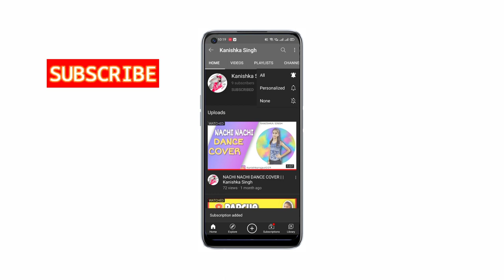BANNI SONG DANCE COVER| KANISHKA SINGH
BANNI SONG DANCE COVER